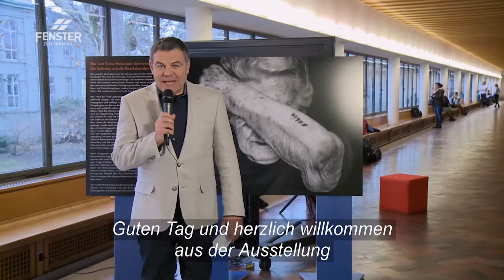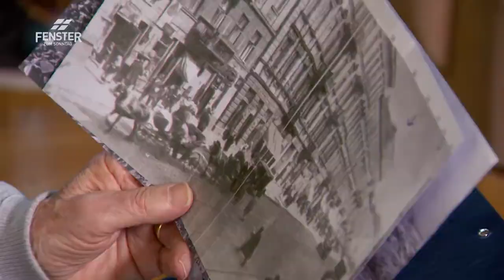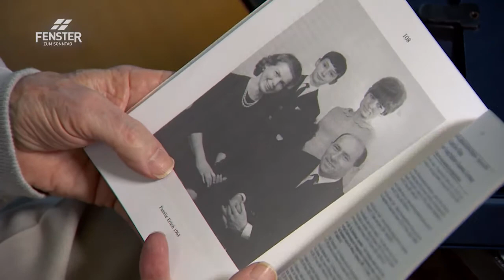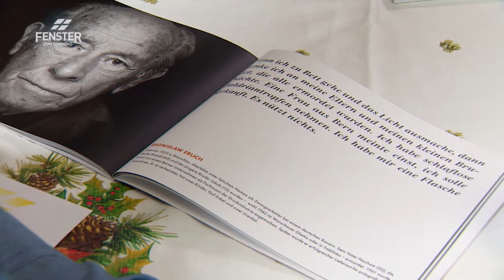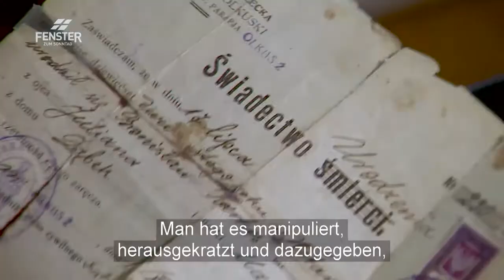Ich ueberlebte den Holocaust - Fenster zum Sonntag Talk (untertitelt)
«Jetzt bin ich nicht mehr als Jude von den Nazis zum Tode verurteilt. Als Pole habe ich das Recht, Sklave zu sein», sagt sich Bronislaw Erlich, als er im Herbst 1942 eine gefälschte polnische Geburtsurkunde in seinen Händen hält. Die Urkunde sollte ihm mehrmals das Leben retten bis der Zweite Weltkrieg vorbei war.

Bronislaw Erlich ist einer der letzten in der Schweiz wohnhaften Holocaust-Überlebenden. Im Sommer 2017 nahm der 94-Jährige am «Marsch des Lebens für Israel» in Basel teil und hielt dort eine Rede wider das Vergessen und gegen neu aufkeimenden Antisemitismus.

Einer der Initianten dieses Gedenkmarsches ist der reformierte Pfarrer Christoph Meister. Er unterstützt Überlebende des Holocaust und setzt sich für die Beziehung zwischen Christen und Juden ein. Er sagt: «Versöhnung geht über Begegnung, deshalb sind diese Märsche wichtig, da können Christen und Juden echte Verbundenheit erleben.»